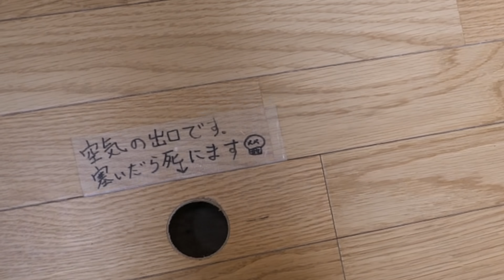ワンタッチで靴がローラースケートになる！！【おもしろ商品】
・質問やリクエストなど気軽に言ってねー！